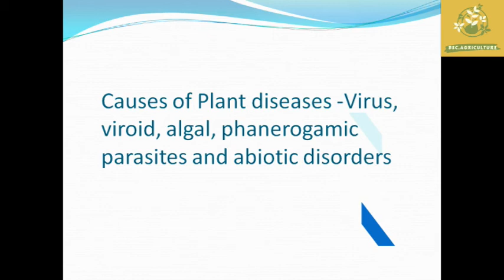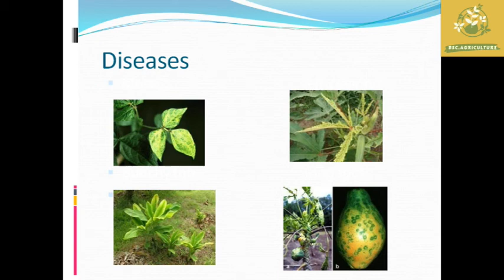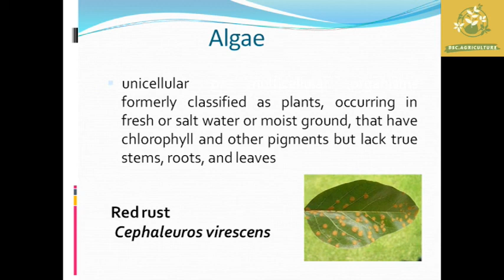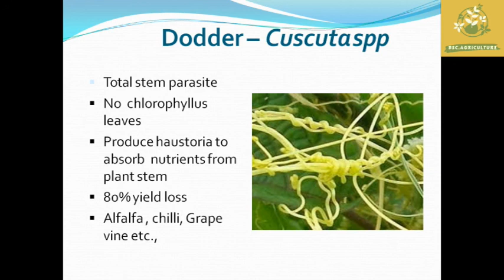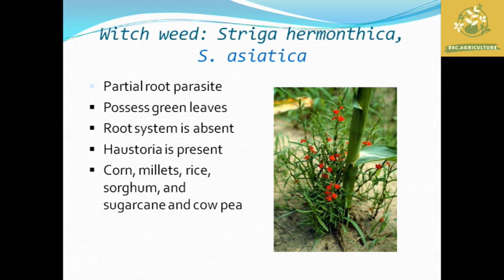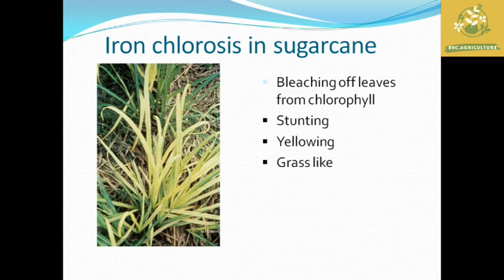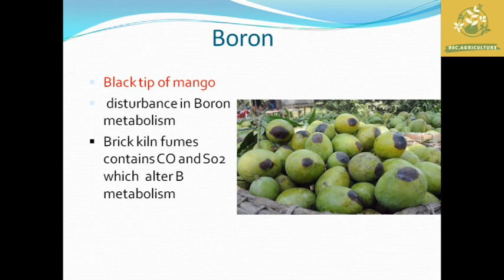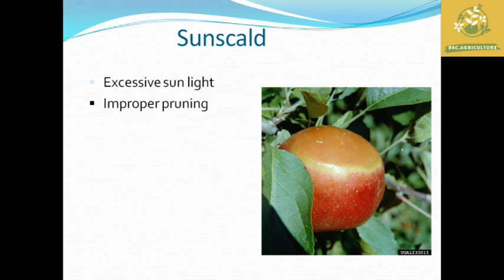Causes of Plant diseases -Virus, viroid, algal, phanerogamic parasites, abiotic disorders in Tamil